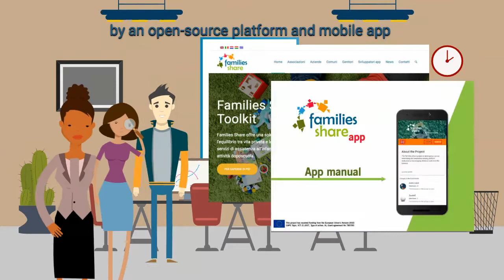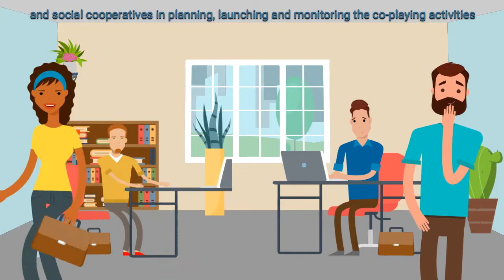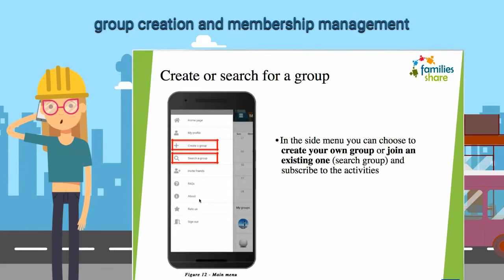Families_Share @Work | Benefits for Companies - English